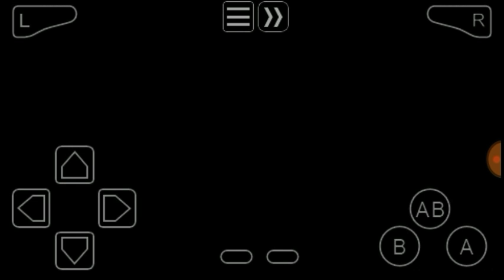THE FREAKING ROCKS! (Golden Sun)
I don't know if I'm going to play this again so I didn't put a part one since I have a thing of doing part one and never doing part two.

But anyways, I just play the prologue of Golden Sun. It is honestly a pretty heart-shattering experience since this part is sad. But anyways just enjoy.

Like last time, tell me how I can be more fun in the comments.